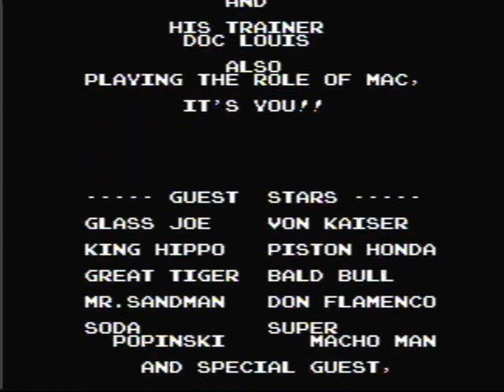"Let's Play" Mike Tyson's Punch-Out for the NES by Jay the Classic Gamer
Jay the Classic Gamer plays Mike Tyson's Punch-Out for the NES and beats it in less than 40 minutes, check it out.